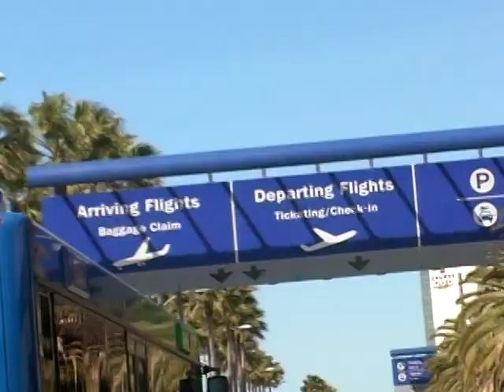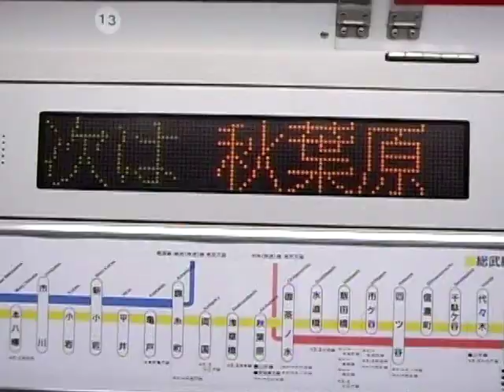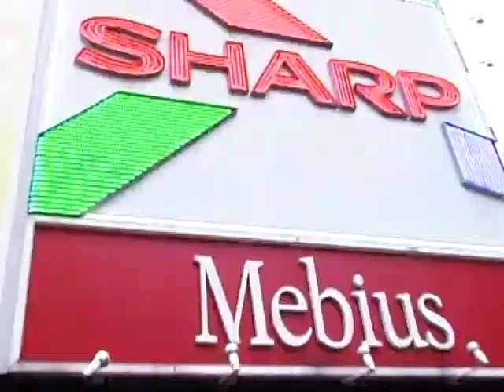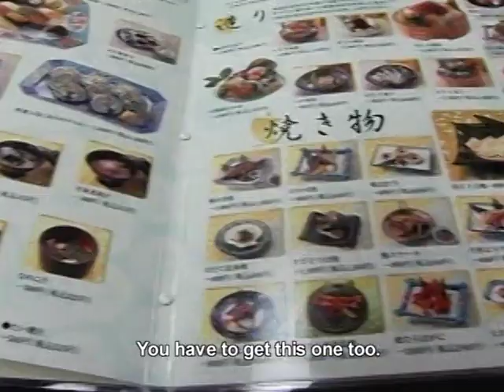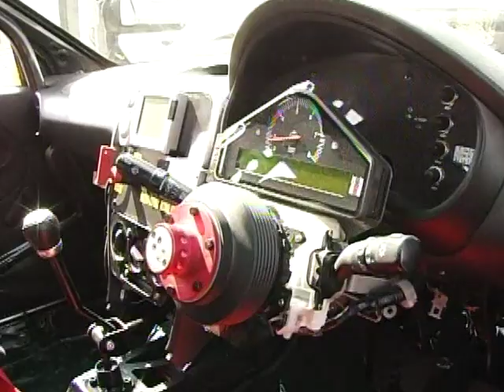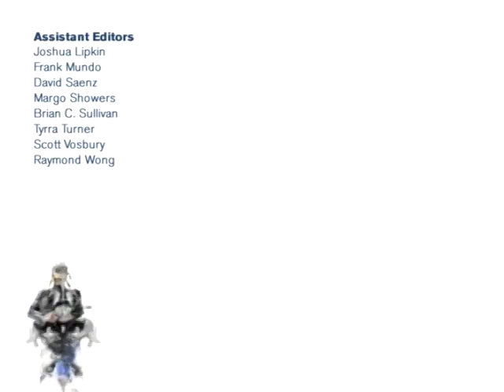Formula Drift 2005 - The Roots of Drifting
Join Chris Forsberg as he goes to Japan to discover the roots of Drifting. Also, see a young Daijiro Yoshihara drifting on his home turf! What is Drifting? It's about style. It's about speed. It's about execution. It's about car control. Formula Drift is a look at the sport, from the view of the drivers and the crews that make the cars drift. There is no clock and there is no finish line.